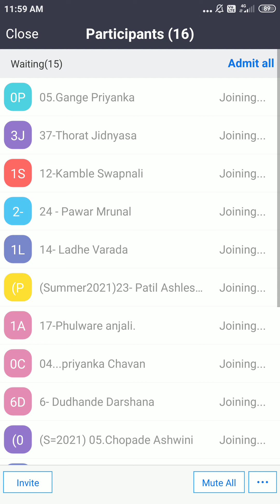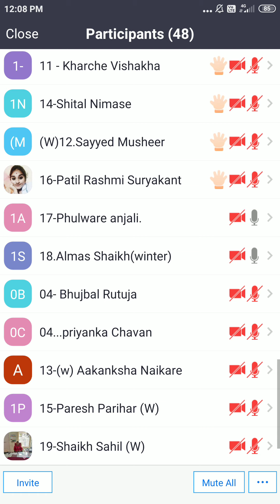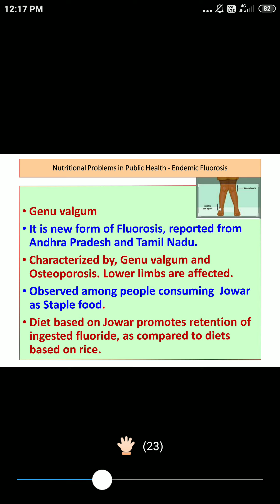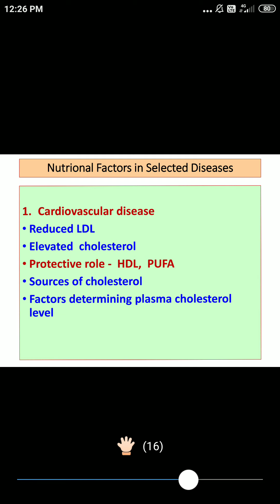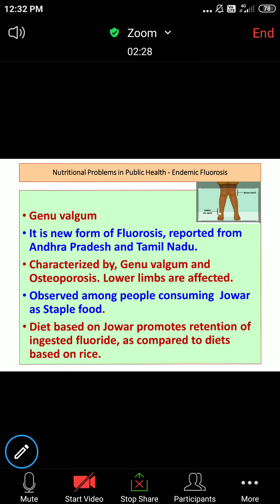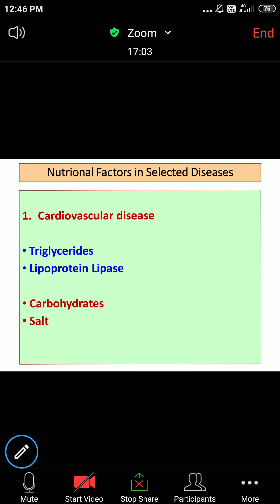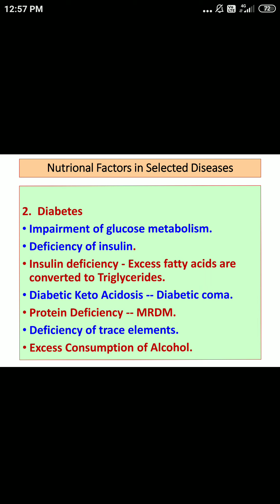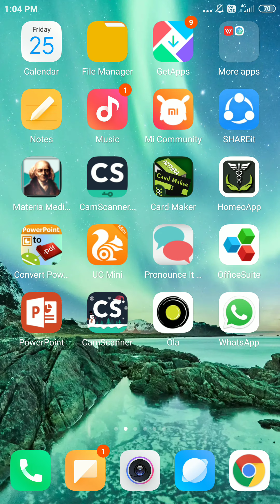CM Lecture - Endemic Fluorosis, Nutritional Factors... By, Dr. Sandhya Thorat (PSM)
Endemic Fluorosis,  Nutritional Factors in Selected Diseases -  CHD,  Diabetes, Obesity, Cancer.